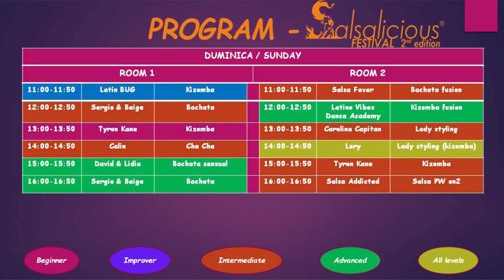Ilijevic Slobodan & Silvia Marginean @ Salsalicious Festival 2018 ( #554 )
Ilijevic Slobodan & Silvia Marginean @ Salsalicious Festival 2018 ( #554 ) ( LatinoMatinoProductions )